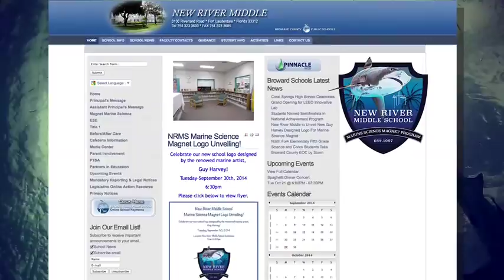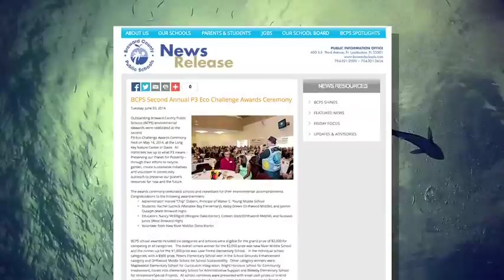New River Middle School - Guy Harvey Logo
The Guy Harvey Ocean Foundation (GHOF) is taking its mission directly into Broward County Public Schools classrooms with a fascinating hands-on approach involving marine documentaries, online lectures, teaching aids and even citizen partnerships from those looking to further the cause of ocean conservation.

The GHOF’s latest education partnership is with the Marine Science Magnet Program at New River Middle School in Fort Lauderdale.

The New River Marine Science Magnet Program was established in 1997, and provides students with an in-depth exploration of Florida’s coastal habitats.  According to magnet coordinator Katherine O’Fallon, the program emphasizes an appreciation of the environment, the conservation of the region’s coastal ecosystems, and an understanding of the role of Marine Industries and other Florida agencies.

“It’s a very popular program and through their experiences at New River, students become stewards of the marine ecosystems that are in their backyard,” said O’Fallon, who also stated that in addition to classroom studies, students get to experience field trips and hands-on research.

The Guy Harvey Ocean Foundation has been promoting K-12 marine science education for the last several years. The GHOF has provided classroom posters, films and shark presentations. The goal is to spark interest among students in science and marine science specifically, and to provide educators with tools to make classroom instruction more powerful.

Antonio Fins, executive director of the Guy Harvey Ocean Foundation, hopes to support the schools’ on-the-water studies through a shark tagging research outing with local scientists at the Guy Harvey Research Institute at Nova Southeastern University. He said a program is currently under development.

 “The goal of our education program, including the classroom posters, films and shark presentations, is to bolster marine science education,” said Fins. “The first step in preparing today’s students to be tomorrow’s leaders in marine conservation is to spark their curiosity in the classroom.”

Fins said thousands of the foundation’s poster, including last year’s “Sharks of the World” marine education posters, have made their way into Florida classrooms since 2012 - courtesy of renown marine wildlife artist and conservationist Guy Harvey and Guy Harvey brand Florida Lottery games in 2012 and 2013.